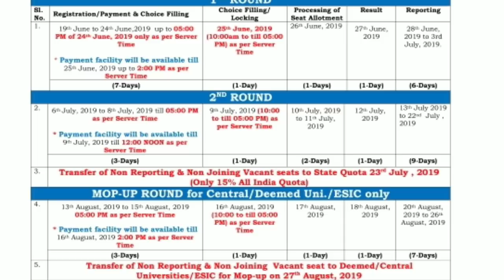Schedule for AIQ , Deemed Counseling | Tamil store | in Tamil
All India quota counseling dates and schedule announced.